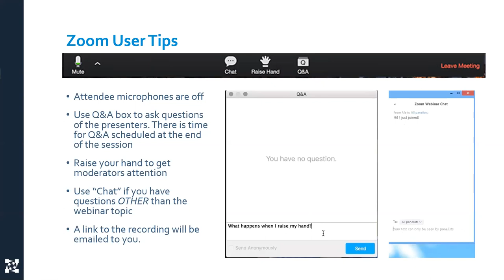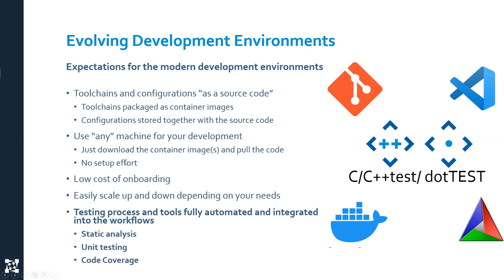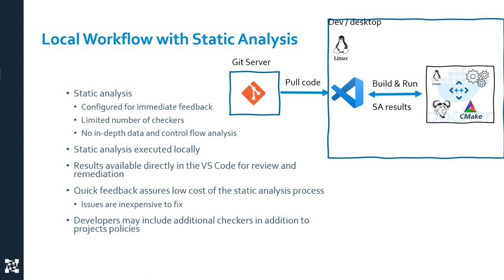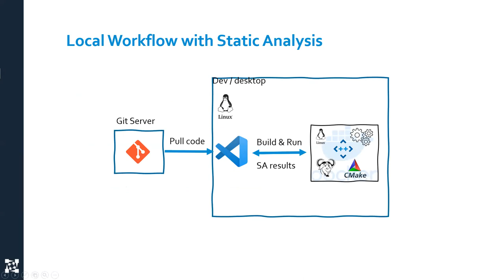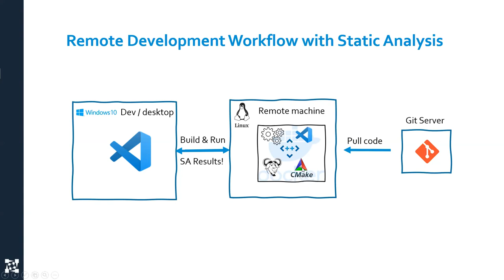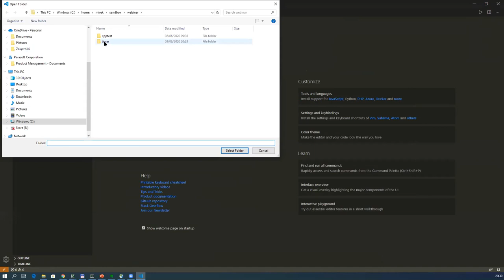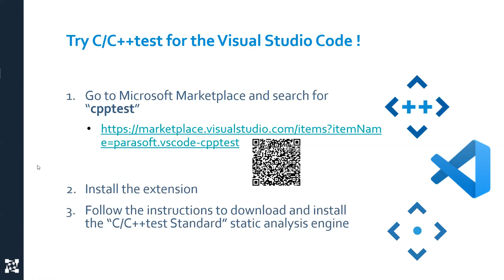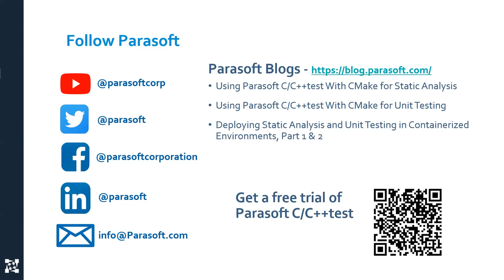Introducing C C++test Static Analysis Extension for the Visual Studio Code Editor | Parasoft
Visual Studio Code (VS Code), a free and relatively new code editor by Microsoft, is rapidly taking market share from other top editors and becoming the most popular development environment. Parasoft now offers its C/C++test static analysis extension for VS Code.

With the C/C++test static analysis extension, developers using VS Code can address code compliance to meet standards like MISRA C 2012, AUTOSAR C++ 14, CERT C/C++, and more. You can view analysis results, suppress unwanted violations or noise, and import analysis results generated from your CI pipeline.

Find out how you can ensure adherence to the best practices of these standards to prevent unsafe, insecure, and unreliable code. Watch this webinar for a demonstration on how to perform static analysis using Visual Studio Code.

Key takeaways:
•  Running static analysis within VS Code.
•  Viewing and reporting analysis results in VS Code.
•  Suppressing coding rule violations within VS Code.
•  Importing analysis reports into VS Code.

CHAPTERS
0:00 - 3:02 Welcome, Housekeeping, & Agenda
3:03 - 9:43 Evolving Development Environments
9:44 – 12: 43 Visual Studio Code Editor in Modern Workflows
12:44 – 15:30 Local Workflow with Static Analysis
15:31 –18:57 Remote Development Workflow with Static Analysis
18:58 – 23:25 CI/CD Workflows
23:26 – 33:12 Demo:  Functionality of VSCode Extension/Local Workflow with Static Analysis
33:13 – 36:36 Demo: Remote Workflows with Static Analysis
36:37 – 42:26 Demo: CI/CD Workflow with Static Analysis
42:27 – 54:46 Summary and Q&A

ADDITIONAL RESOURCES

BLOG | Getting Started With the Visual Studio Code Extension for C/C++ Static Analysis